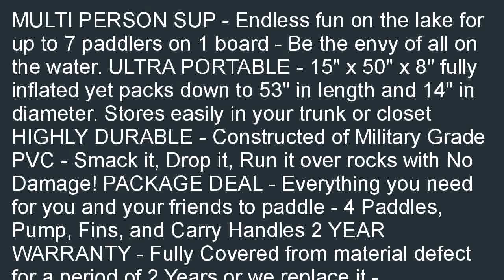ISLE Airtech 15 Megalodon Multi Person Supersize Inflatable Stand Up Paddle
Discount  B00PGBE75M/?tag=lkmina-20 ISLE Airtech&amp;#194;&amp;#174; 15' Megalodon Multi Person Supersize Inflatable Stand Up Paddle Board Package (15' Long x 8" Thick x 50" Width) - 2 Year Warranty On Materials | Supports 4 -7 Adult Riders for Endless Paddle Board Fun on Any Body of Water - Includes Deck Mounted Bungee System + 12 Carry Handles + 4 Adjustable Travel Paddles in stock. Search for perfect prices of ISLE Airtech&amp;#194;&amp;#174; 15' Megalodon Multi Person Supersize Inflatable Stand Up Paddle Board Package (15' Long x 8" Thick x 50" Width) - 2 Year Warranty On Materials | Supports 4 -7 Adult Riders for Endless Paddle Board Fun on Any Body of Water - Includes Deck Mounted Bungee System + 12 Carry Handles + 4 Adjustable Travel Paddles.